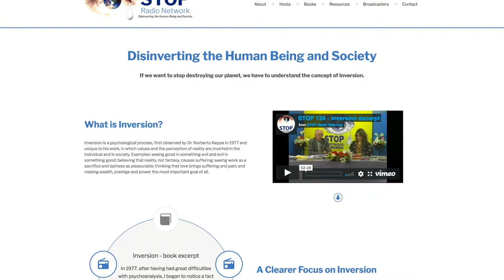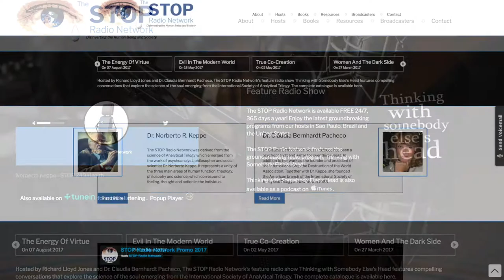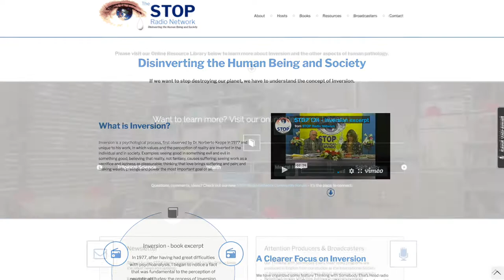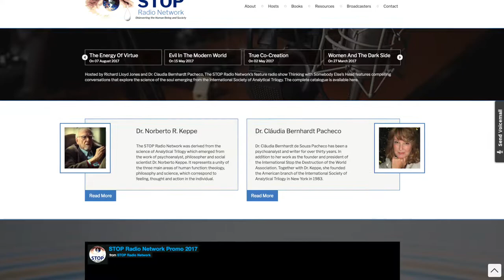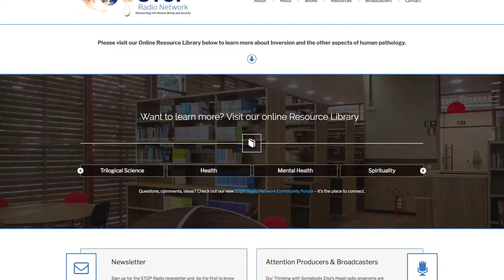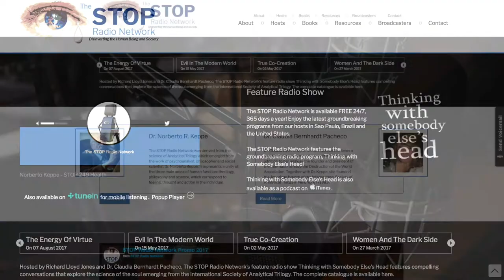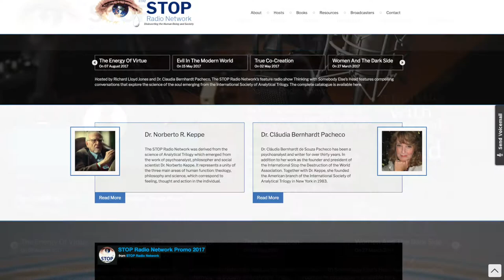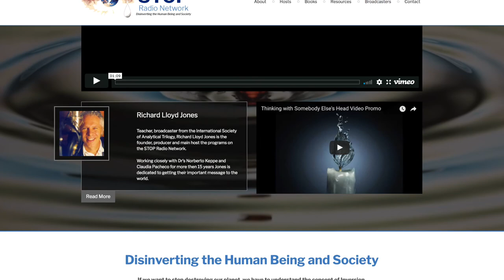Big Sister is Watching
I’m Richard Lloyd Jones, and this is Thinking with Somebody Else’s Head. A quick word of warning right at the beginning of our program today … this is a delicate subject. In a world where speech is often paralyzed, not by an Orwellian Big Brother poised to punish us for deviations from the acceptable, but by our own individual and collective decisions as to what’s correct or not. Straying from the correct-speak causes raised eyebrows and pursed lips at best and outright shunning at worst.

It’s a politically correct world in the world, and the language has been sculpted and massaged and homogenized to remove any unwanted judgements or value statements in a total conviction that this is progress. Politically incorrect is simply not tolerated, a throwback to a time most consider downright evil.

But there’s a problem underneath all this. Unfortunately, not being able to say anything critical about anyone means real defects and problems don’t get pointed out anymore, and all this walking on eggshells means we can’t really develop. And this problem appears particularly formidable when we want to talk women’s pathology.

Big Sister is watching, today on Thinking with Somebody Else’s Head.